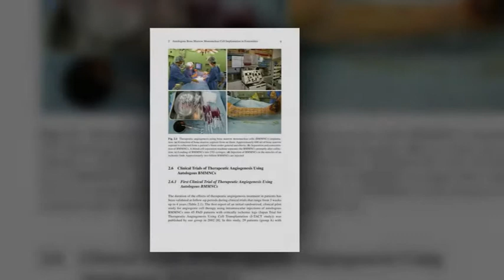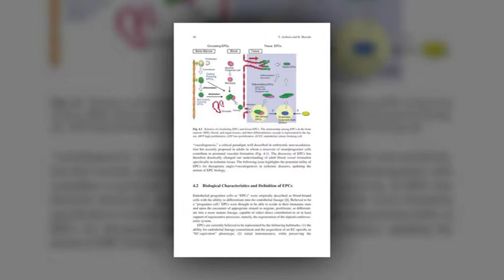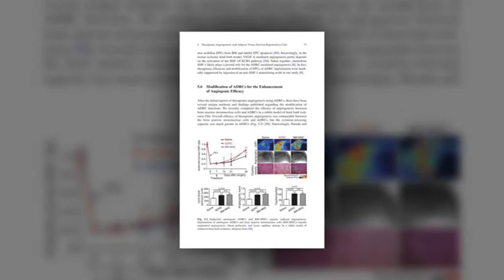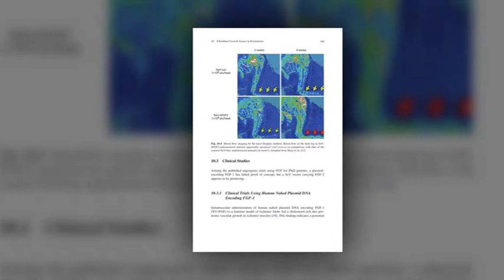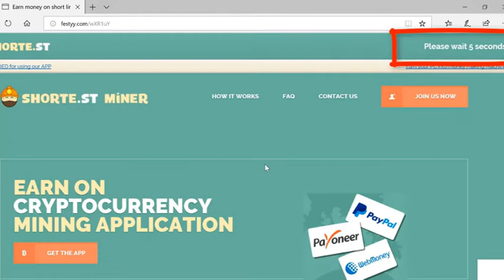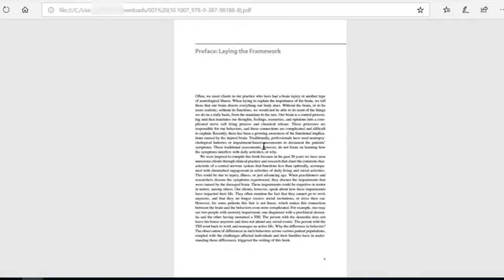Therapeutic Angiogenesis [Yukihito Higashi • Toyoaki Murohara]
Hello!